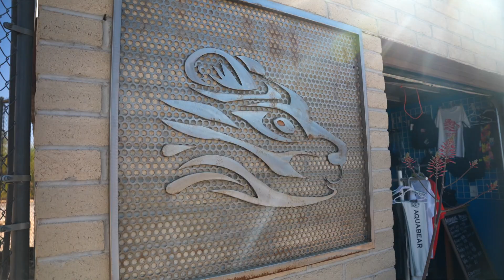Swim Camp + Analysis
All in on the swim this winter. Learning from my past training mistakes to maximize potential.